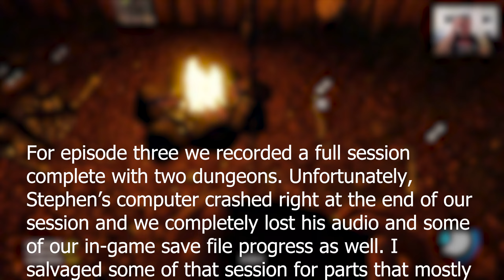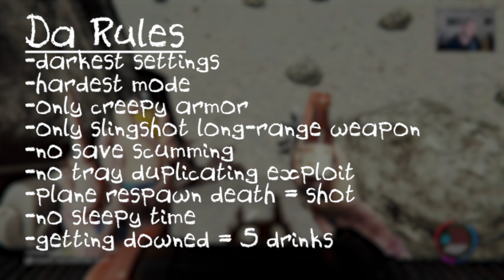The Forest Hard Mode Ep. 3 and 4 | Two Birds, One Stone | The Untitled Let's Play Channel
The Untitled Let's Play Channel usually contains casual drinking and sometimes binge drinking and drinks or shots as punishments. Alcohol is a dangerous substance and hazardous to your health. Extended use of alcohol can lead to liver failure and liver cancer and impaired judgement can lead to death in many situations. Drink responsibly and infrequently. Do not operate heavy machinery under the influence. It is not the views of this channel that you should drink to be happy or happier or as a coping mechanism. Alcohol is not a healthy way to cope and should not be taken lightly.

Cohost & Editor:
Theodore Coonradt "tcoonz" tv/loadingted
Cohost:
Stephen Mattson "Gratsmon" tv/gratsmon

Intro music and mix by: Kyle Beach

We know it's rough for a while. The video gets better before we finish the series but we figured out a better way to do the audio after already wrapping this series. Going forward the content should be much more palatable.